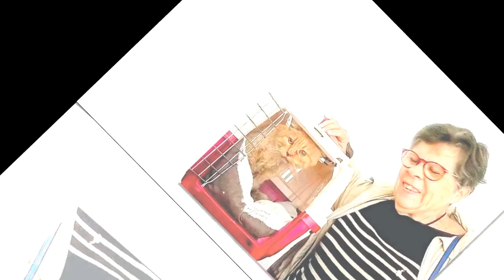La chatte Noisette a retrouvé sa maîtresse onze ans après sa disparition